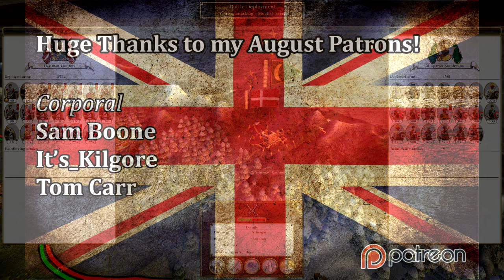Let's Play Empire Total War: DM - Denmark #30 - Declaring on Dagestan!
Hey guys, welcome to the next episode of my Empire Total War Lets Play as Denmark - in this episode we declare on Dagestan to secure Neroon and also assault the Mughal stronghold of Punjab!